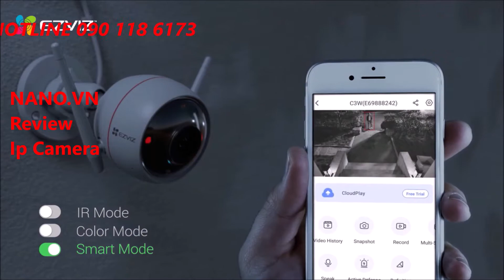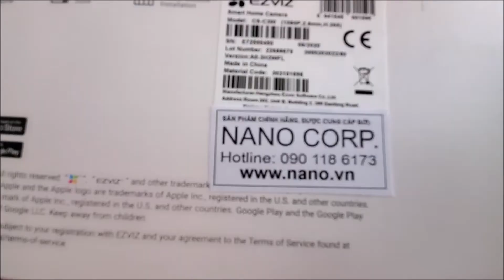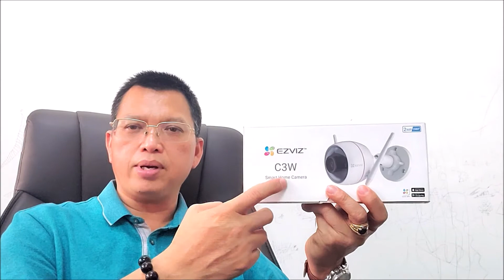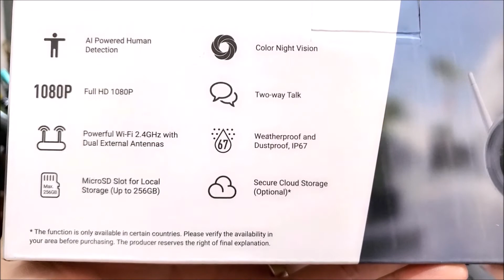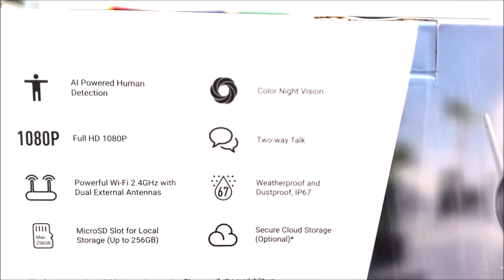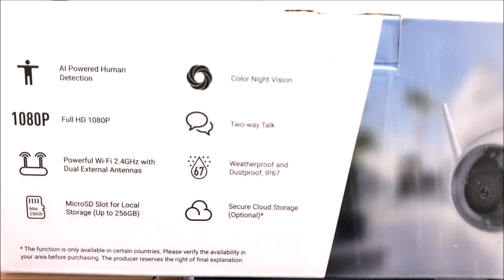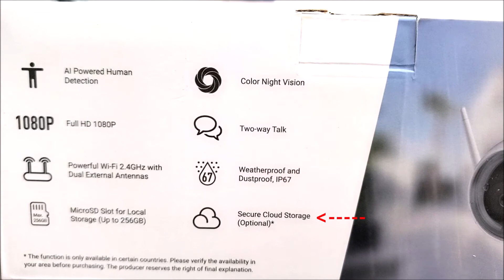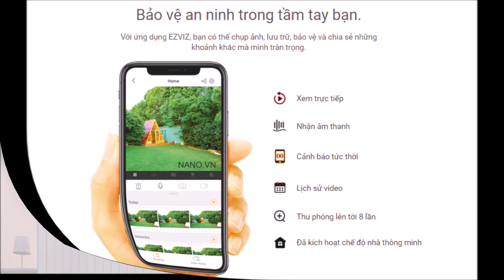A-Z GIỚI THIỆU CÁC TÍNH NĂNG MỚI CỦA IP CAMERA EZVIZ C3W NEW 2021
KÊNH NANO CCTV & ALARM
GIỚI THIỆU CÁC TÍNH NĂNG MỚI CỦA IP CAMERA EZVIZ C3W NEW 2021
Giám sát từ xa qua điện thoại.
Hình ảnh sắc nét Full HD - 1080p.
Có màu ban đêm
Góc nhìn ngang 110°,nhìn chéo 130°.
Báo động khi có người đột nhập.
Đèn hồng ngoại quay đêm lên đến 30m.
Kết nối Wifi không dây hoặc dây lan.
Hỗ trợ khe cắm thẻ nhớ (max 256GB).
Chuẩn chống nước IP67.
Tiết kiệm điện hàng tháng (12v).
Phù hợp lắp đặt ngoài trời...
Camera Wifi Ezviz được trang bị ăng-ten kép có thể dễ dàng truyền tín hiệu đi xa, xuyên tường và chống nhiễu tốt hơn. Bạn có thể lắp đặt camera ngay cả những vị trí xa mà không cần lo lắng về độ ổn định và chất lượng kết nối.
Tính năng báo động thông minh bằng âm thanh và ánh sáng
 - Khi phát hiện thấy chuyển động bất thường Camera C3W sẽ kích hoạt còi báo động đồng thời nhấp nháy hai đèn spotlight để răn đe người lạ rời đi.
  + Ngoài âm thanh báo động mặc định, camera còn cho bạn tạo đoạn ghi âm tin nhắn thoại với độ dài 10 giây.
  + Lưu ý đèn spotlight sẽ không nhấp nháy khi bạn bật chế độ ghi hình có màu ban đêm.
 - Camera C3W NEW còn cho phép bạn thiết lập vùng phát hiện chuyển động để thông báo đến bạn những khu vực cần thiết nhất.
Lắp đặt dễ dàng nhờ chân đế linh hoạt
Với khớp đế quay 360° linh hoạt,  bạn có thể dễ dàng lắp đặt camera C3W Pro  lên trần nhà hoặc treo tường một cách chắc chắn mà không mất nhiều thời gian.

Hỗ trợ đọc thẻ nhớ Micro SD lên đến 256GB
Nano.vn
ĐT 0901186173